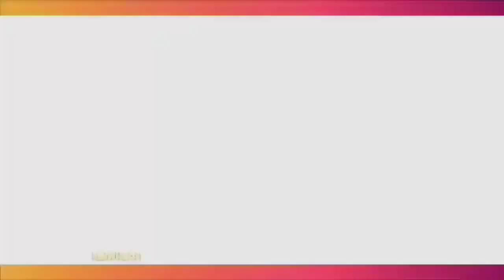Ultah Ke 27, Uncle JORDI ONSU Belum Berpikir Wanita Dulu, Keponakan Yang Utama